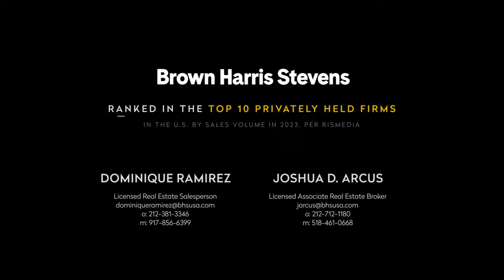351 East 51st Street, Apartment PH8A, Midtown East, NYC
Listing Details

Midtown East, NYC
Type: Condominium
Price: $16,995,000
Maintenance/CC: $6,660
Approx. square footage: 4,473 sf
Last Updated: 7/22/2024
Web ID: 22978835
Info & Amenities
Type: Duplex
Penthouse: Yes
Rooms: 9.0
Bedrooms: 4
Bathrooms: 5.0
Library: Yes
Formal dining room: Yes
Kitchen: Eat In
Outdoor space: Terrace
Woodburning fireplaces: 5
City views: Yes
River views: Yes
Air conditioning: Yes
Washer and dryer: Yes
Pied-à-terre allowed: Yes
Period: Post-War
Built: 2000
Building Type: High Rise
Doorman: Yes
Attended lobby: Yes
Concierge: Yes
Health club: Yes
Laundry in building: Basement
Storage available: Yes
Garage in building: Yes

Joshua D. Arcus